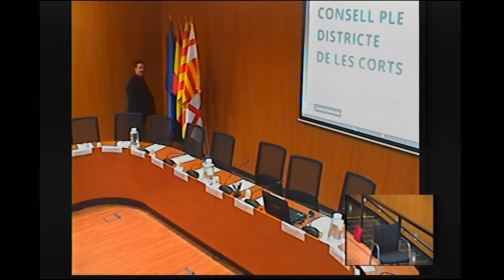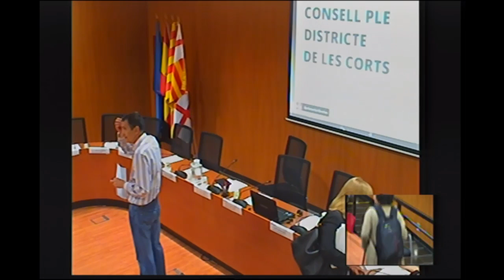Consell de Districte de les Corts. Sessió plenària de 5/5/2016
Sessió plenària del Consell de Districte de les Corts del 5 de Maig de 2016